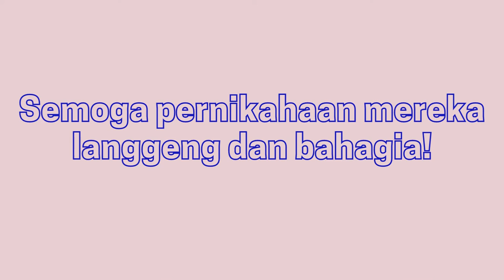Hyun Bin dan Son Ye Jin Resmi Menikah | Hyun Bin and Son Yen Married!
Hari ini 31 Maret 2022 Hyun Bin dan Son Ye Jin Resmi menikah. Pernikahan mereka pum digelar secara private dan mengundang keluarga dan orang-orang terdekat dari kedua belah pihak. Pernikahan mereka pun dihadiri oleh sejumlah artis/aktor Korea.

Diketahui Son Ye Jin  dan Hyun Bin dipertemukan lewat drama Crash Landing On You dan mereka mengkonfirmasi hubungan mereka pada Januari 2021 dan mengumumkan pertunangan mereka pada February 2022 dan tanggal 31 Maret 2022 menjadi hari bahagia bagi Hyun Bin dan Son Ye Jin

Previous Video :
07 Aktor Korea Yang Populer Sebelum Usia 30 Tahun